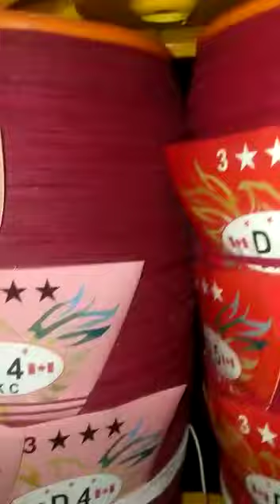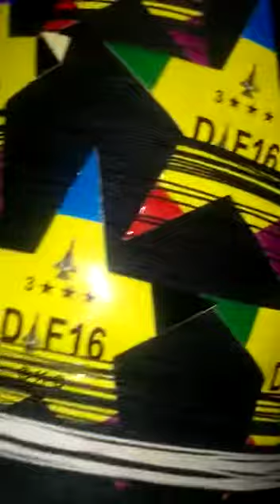3 Star 4 Star And 5 Star Dhaga Special Door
Video from Bilal